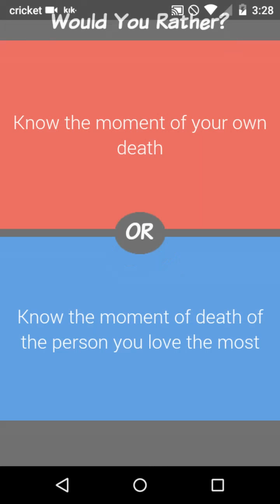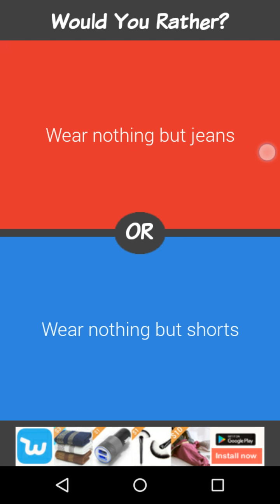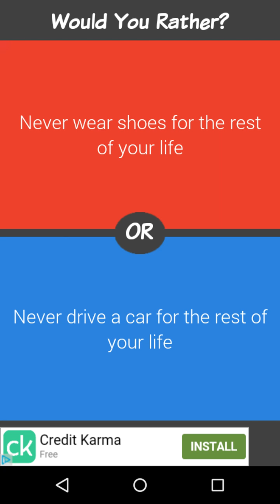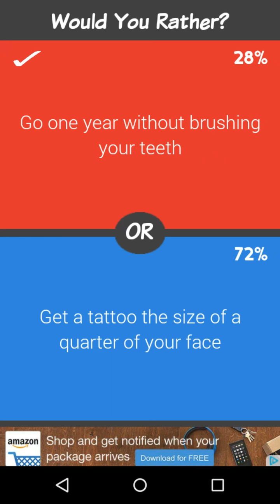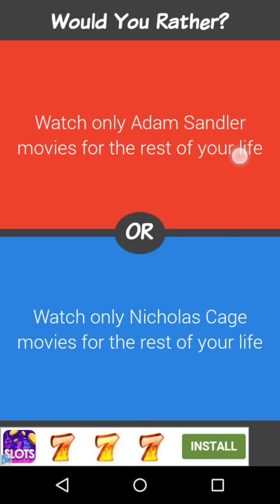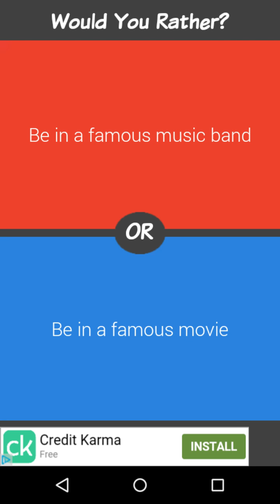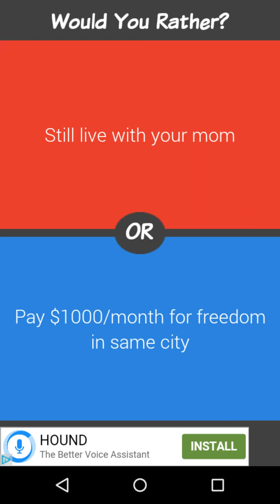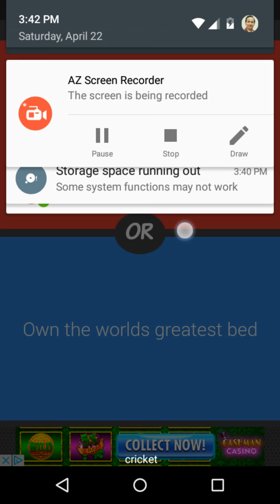Would You Rather